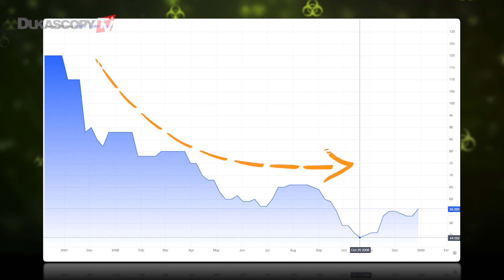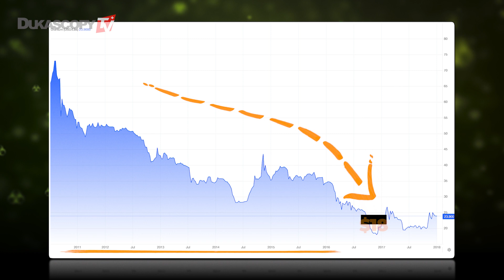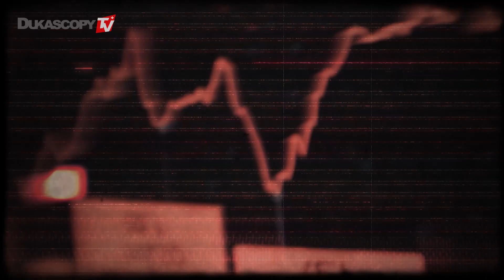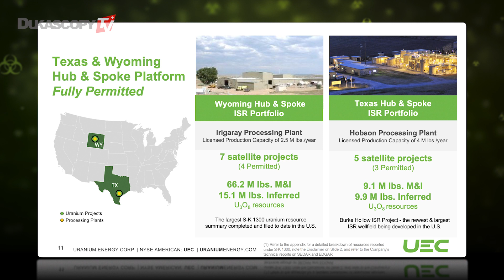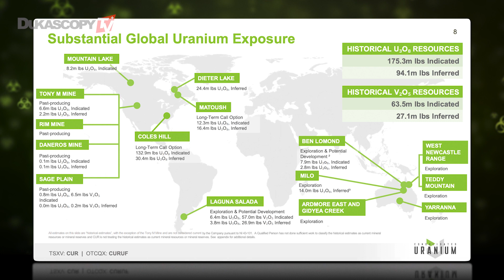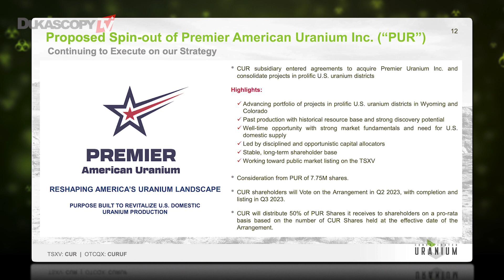URANIUM PRICE PREDICTION | Uranium Mining Companies Stocks Review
Uranium, the Earth's heaviest naturally occurring element, plays a crucial role in energy production. Just one kilogram of enriched uranium-235 can unleash energy equivalent to burning 20,000 tons of coal. It's also a notable asset for investment, a topic we'll delve into today. We'll explore its current price trends, highlight the top uranium stocks, and consider whether including radioactive materials in your investment portfolio is a wise choice, Jochen Staiger, CEO, Swiss Resource Capital AG.